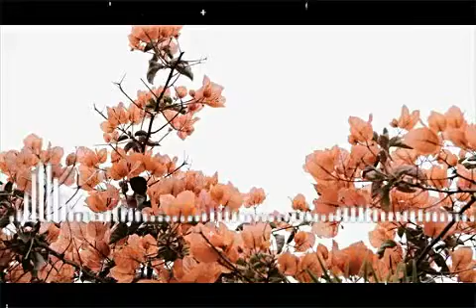Aesthetic Music || 1 hour of Aesthetic Music || Relaxing Music